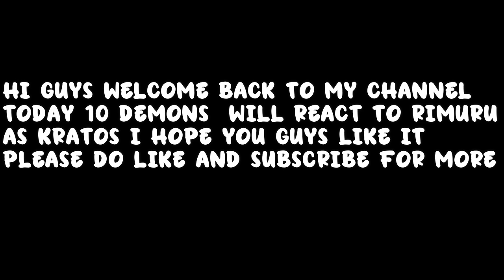10 Demon Lords React To Rimuru Tempest as Kratos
10 Demon Lords React To Rimuru Tempest as Kratos